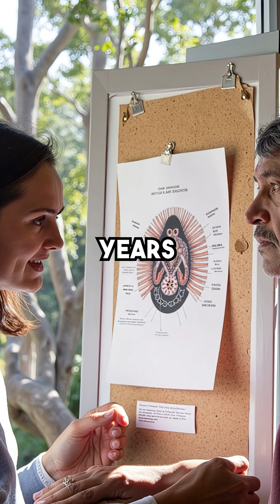5 INSANE Echidna Facts That Break Biology Rules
echidnas are wild 🤯